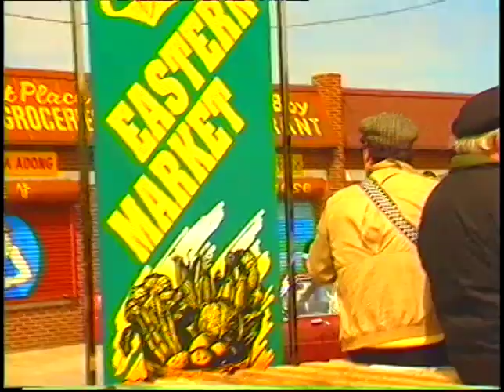Russell Street Activity and Eastern Market Centennial Parade (1991)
U-Matic S tape containing silent footage of Eastern Market shot on May 17, 1991, followed by footage with sound of the Market's Centennial parade from May 4, 1991 (duplicated in slightly lower quality on tape 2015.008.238).

The tape opens with a shot of an Eaddy's Fresh Fruits-Veg. truck with Jiminy Cricket painted on its side, parked in front of the cow mural above the entrance to Shed 2. From the truck, the camera then pans to face first northwest, then southeast along the sidewalk on the southwest side of Russell Street. Here a workers are stacking and moving boxes for delivery trucks.

The camera then catches a Premiere Produce truck being unloaded.  Following another shot of Shed 2's cow mural, the camera follows a Rocky Produce Incorporated truck and a Ben B. Schwartz and Sons truck as they pass on Russell Street.

After a cut in the recording, footage begins from the day of the market's Centennial Parade. First a brief shot shows flower displays in Shed 1, on the south corner of Russell Street and Alfred Street, the camera begins recording audio.

Then after another brief gap in the film, footage of the parade begins. A police motorcycle leads the group, followed by a pair of people carrying an "Eastern Market Centennial Fest" banner. They are followed by a Vietnam Veterans of America color guard, a horse-drawn carriage carrying Grand Marshal Sal Ciaramitaro, members of the Detroit Police Department's Mounted Police, the Detroit Fire Department's Ladder 7, a Detroit Fire Department clown group, and another fire truck. After a cut, a group of dancers on roller skates in matching black suits perform a routine. They are followed by a Detroit Metro Fruit Vendors Association banana cart, a group from the American Legion, another firefighter clown, and another Metro Detroit Fruit Vendors Association cart. MacKenzie High School's Band of Renown follows next. While the band approaches the camera turns to film several spectators. And as the band passes they can be heard performing Whitney Houston's "I'm Your Baby Tonight." They are followed by a 40 and 8 Voiture 1002 float in the form of a truck made up to resemble a blue train engine, pulling a caboose. Signs on the float read "Le Blue Goose," "Voiture 1002, Suburban Wayne County, Michigan, "Vote for Benji in '92," and "Benjamin Harrison Presidential Campaign Reenactment." After the train passes, the camera gets more shots of the crowd. The camera cuts back to the parade as a forklift carrying a crate of watermelons and pulling a cart of produce passes. A sign on the cart reads, "Wholesale Center District Council." Next a group of young people in police uniform--presumably the Detroit Police Department's Junior Cadet Corps--march past. They are followed by another group of young people holding signs with historical information about 1891. Two people in large pig masks march among them. Next from the center of the street, the camera films as the Crestwood High School marching band from Dearborn Heights marches past. A clown and a group of children in matching Alexis Company shirts then perform a cheer for the camera. They are followed by two people in eagle mascot costumes. After more shots of the crowd, a car pulls a small float containing a jazz quartet seated on pallets. The camera then cuts to the Eastern Market Merchant Association float consisting of a giant cake on a trailer pulled by a truck. People in large flower costumes pass next, followed by a float promoting Flower Days. This float consists of a truck pulling a flower cart with a sign providing the dates of flower days. The float is followed by a group of cheerleaders clad in black and red, a group of Boy Scouts, and the Martin Luther King High School marching band performing Sam and Dave's "Hold On, I'm Comin'." After a cut, filming resumes with the Detroit Department of Transportation's mascot dancing past the camera, ahead of a group of Boy Scouts, and Buttercup the clown in a tiny car. A calliope then travels past, playing "You Are My Sunshine," and "When the Saints Go Marching In." After another cut, a clown attempts to hand a bedpan to the driver of a passing Pepsi truck. The parade footage wraps up with shots of the crowd, and announcer Mal Sillars on a platform adjacent to the route.

The recording is on a 3M UCA 30S U-Matic tape with a handwritten label directly on the tape's shell. The tape is housed within a black plastic case with a handwritten City of Detroit Department of Public Information Video Production label on its cover.